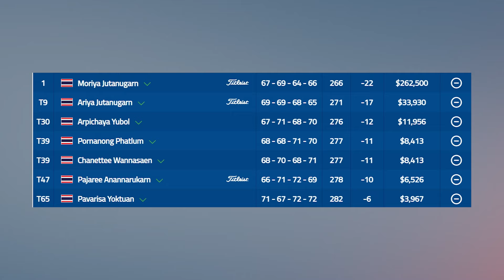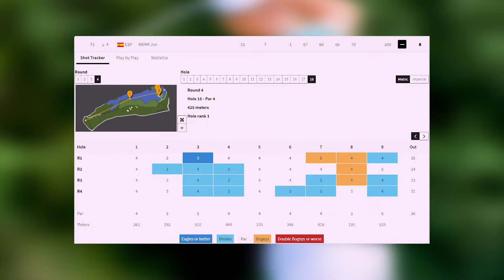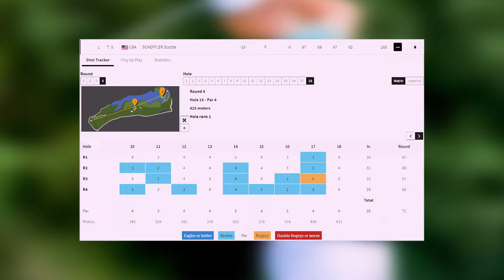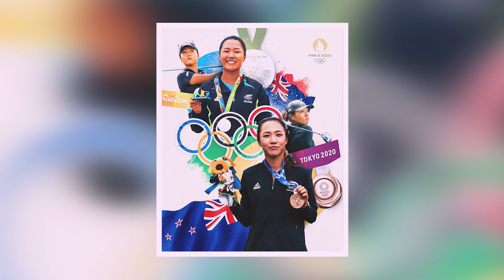โปรโม คว้าเเชมป์ที่ 3 ใน LPGA TOUR | Club House EP32 [Full Episode]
รายการ Club house  ร่วมพูดคุยวิเคราะห์เจาะลึกกับประเด็นกอล์ฟ

โดยพิธีกรสุดเก๋าของวงการกอล์ฟ
โปรพาร์ ศิริวงศ์ สุวรรณศรี
คุณกลาง อภิชาต นันทเทิม

หนึ่งในรายการคุณภาพ ที่ร่วมผลักดัน
และส่งเสริมศักยภาพของเยาวชนไทย

เสนอแนะ ติชมรายการได้ทาง :
►IG JDX :   / jdx_thailan
►ติดต่อโฆษนา: 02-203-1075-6